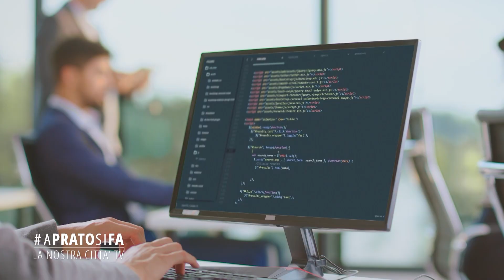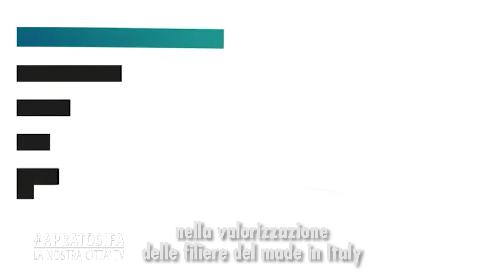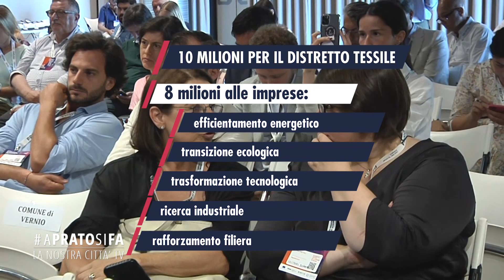APRATOSIFA 34 Innovation Roadshow